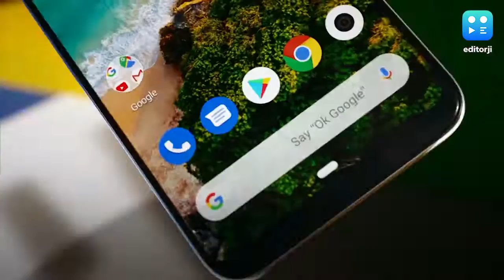Xiaomi launches Mi A3 with stock Android One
Xiaomi has announced the Mi A3 smartphone, packed with a stock Android experience. The Android One smartphone gets an octa-core Snapdragon 665 SoC, upto 6GB RAM, and a triple rear camera setup with a 48MP primary sensor. The Mi A3 also gets a 32MP selfie camera, 4,030mAh battery, a 6.08-inch HD+ AMOLED 720p display and an in-display fingerprint scanner. The price for the Mi A3 starts from EUR 249 in Spain, roughly ₹19,200. It goes on sale from July 24, but there's no word yet on its pricing and availability for markets outside Europe.